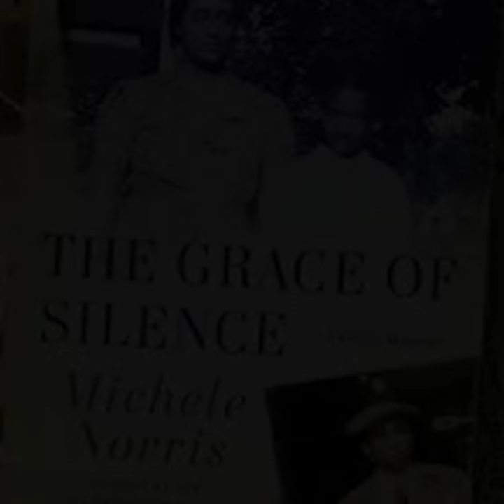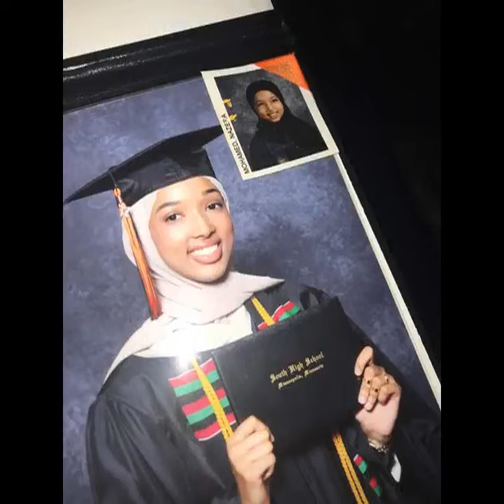Nazera Mohamed: Immigrant Stories